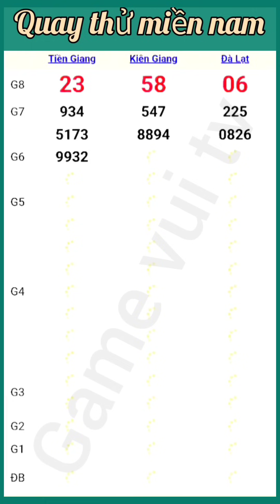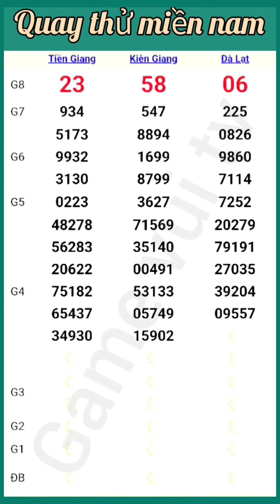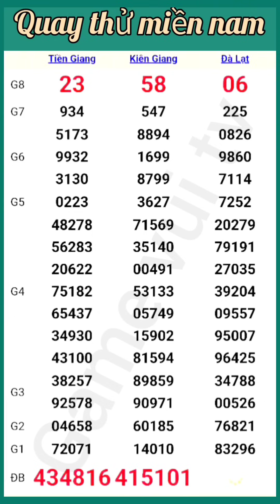Quay Thử Kết Quả Xổ Số Miền Nam Tiền Giang Kiên Giang Đà Lạt Ngày 01. 09. 2024